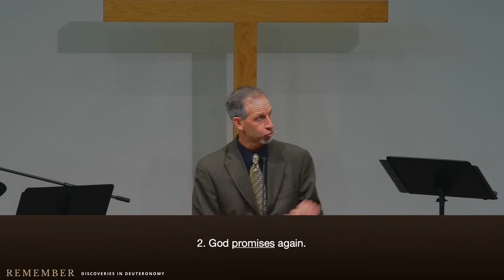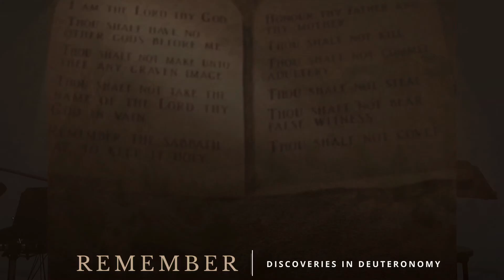FWC Service 6/11/23